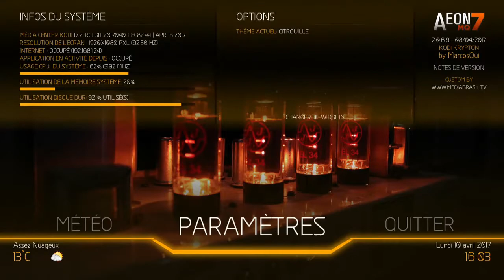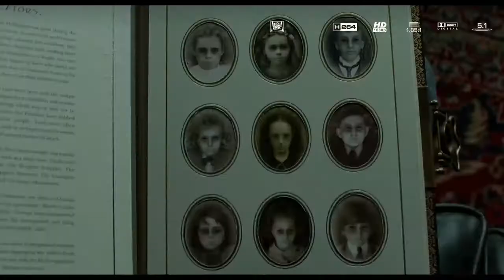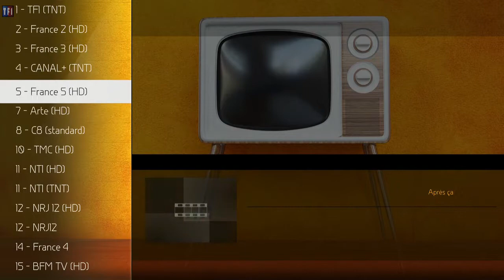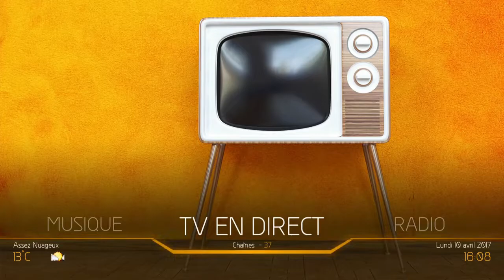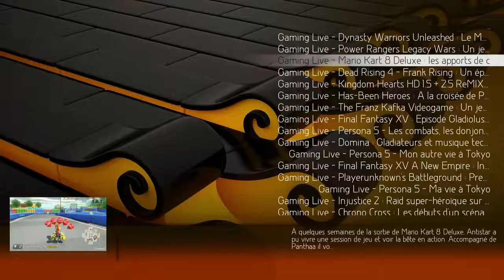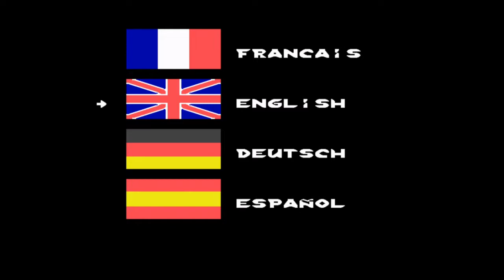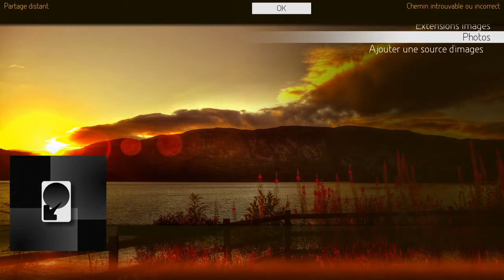Update 2017 ! Kodi Krypton + Hyperspin + Steam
Je présente rapidement la nouvelle version de Kodi  17.1 Krypton avec le pack
personnalisation Aeon Mq 7.
Kodi permet de centraliser la lecture de ses films, de ses séries, la tv, la musque, les photos, les émulateurs, les jeux PC, la météo, et plain d'applis en plus  avec énormément de personnalisation

Rejoignez moi sur ma page facebook Daisel Games afin de discuter de nos passions communes !